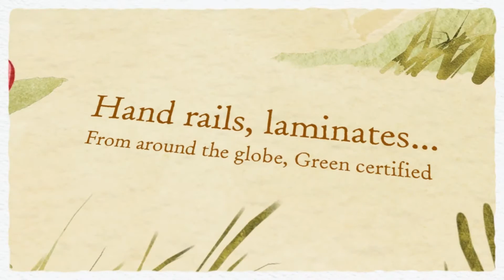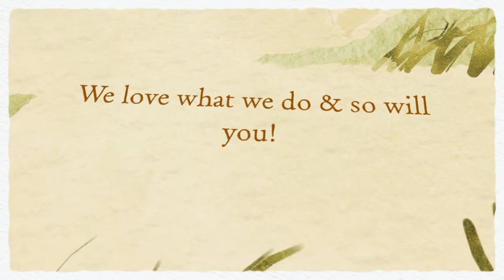Wood Floor Woodland Hills CA, Prefinished Hardwood Flooring